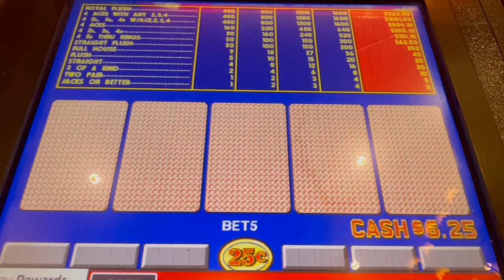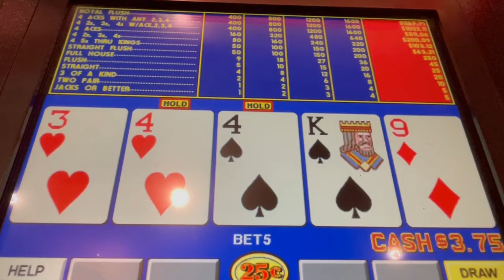Video Poker: Triple Double Bonus Poker Progressive Play Session